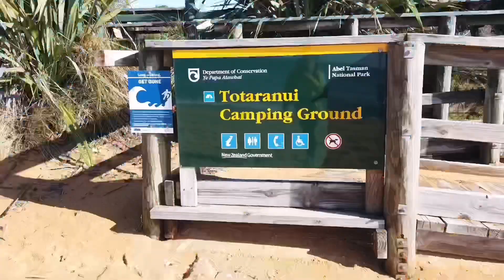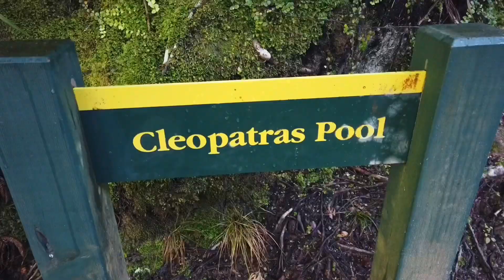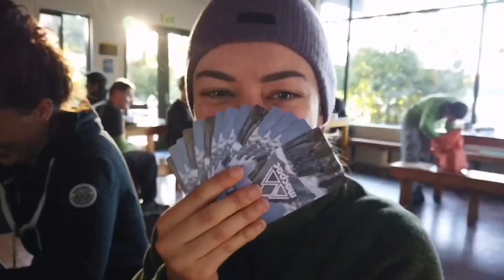Able Tasman Coast Track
Johan and I along with two other friends set off on a 4 day adventure hiking the Able Tasman Coast Track. We walked more than 50km through New Zealand’s lush coastal bush and golden coastline. I put together a short vlog showcasing some highlights from our trip and although I wanted to capture it all, being “in the moment” was just as important to me. I hope this video inspires anyone who has been thinking about doing an overnight or multi day hike to do one. The feeling of being engulfed by nature, walking for miles and forgetting about your worries is an unforgettable experience.